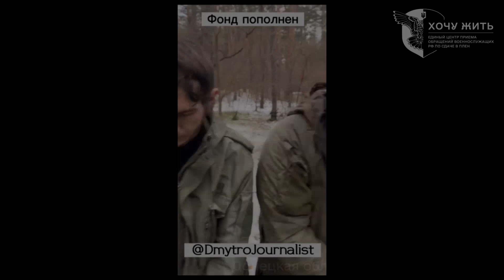Широбоков Руслан Сергеевич | Путь пленного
Широбоков Руслан Сергеевич, уроженец Пермского края. Пытался дезертировать, за что был отправлен под Угледар на верную смерть на минное поле. Выжил, попал в плен. Вернулся домой по обмену 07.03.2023.

«Хочу жить» — государственный проект Координационного штаба по вопросам обращения с военнопленными при поддержке Министерства обороны Украины и Главного управления разведки. Создан для военнослужащих Вооруженных сил Российской Федерации и Республики Беларусь, по добровольной сдаче в плен.

Если вы или ваш родственник хочет сдаться в плен или есть вопросы:
688 (с украинских номеров)

⌨️ Для обращений в Telegram или WhatsApp

YouTube канал Владимира Золкина
 / volodymyrzolkin